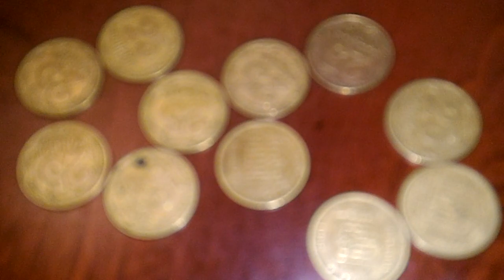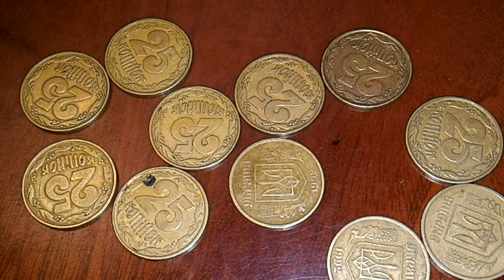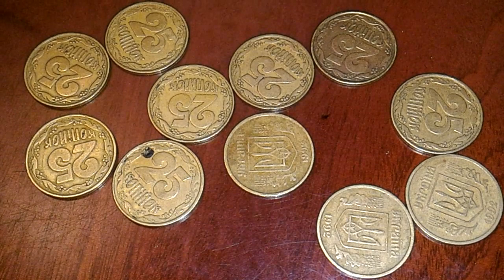Бублики 25 копеек 11 штук опт